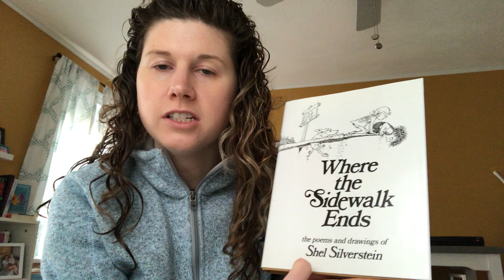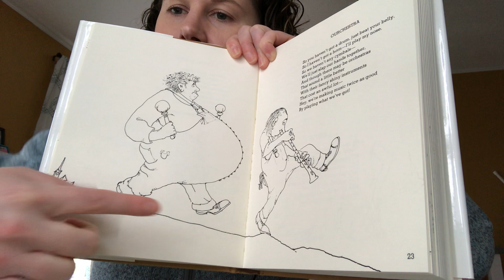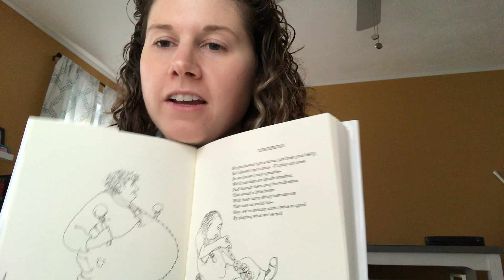Shel Silverstein - "Orchestra"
Reading "Orchestra" by Shel Silverstein for my kiddos who are at home!